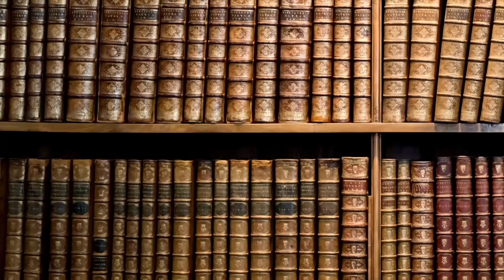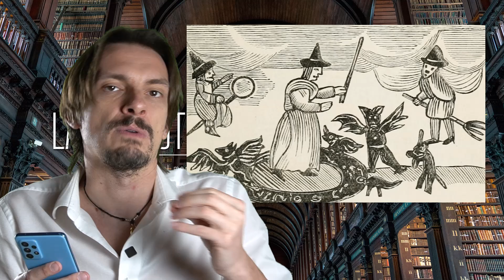869- Streghe e Inquisizione in Sardegna, leggende e realtà [Pillole di Storia]